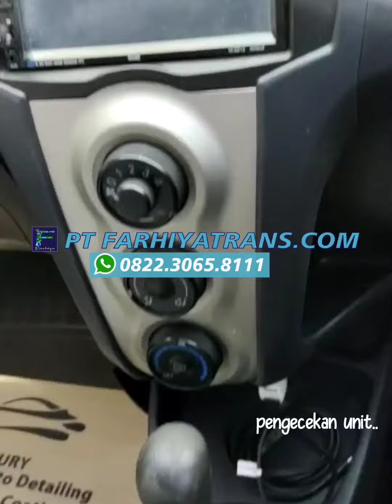Kirim mobil Toyota Yaris dari Surabaya ke Jakarta dengan car carrier estimasi pengiriman 3-4 hari.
Kirim mobil Toyota Yaris dari Surabaya tujuan ke Jakarta dengan car carrier estimasi pengiriman 3-4 hari.

Ekspedisi Pengiriman Mobil FARHIYAtrans.
Kirim mobil, truk, sepeda motor, alat berat dan segala jenis kendaraan ke seluruh Indonesia via darat dan laut.